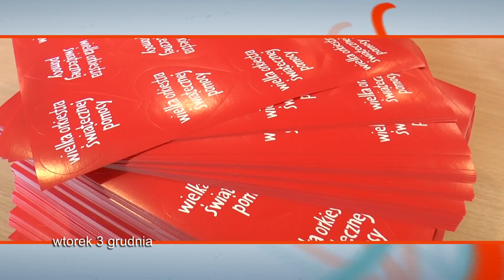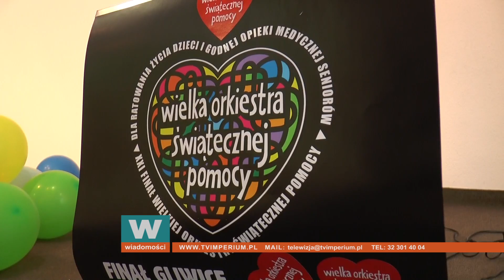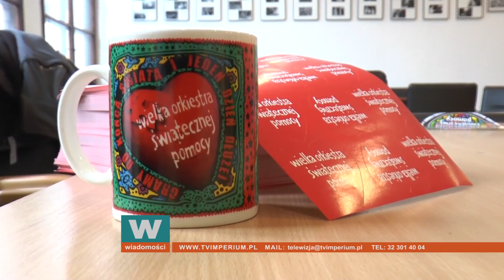131203 WIADOMOŚCI / DO DWÓCH RAZY SZTUKA? / TECHNOPARK SIĘ POWIĘKSZA / WOŚP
DO DWÓCH RAZY SZTUKA?
TECHNOPARK SIĘ POWIĘKSZA
WOŚP STROI INSTRUMENTY

Miasto po raz drugi spróbuje sprzedać budynek przy ul. Mitręgi. Cena wywoławcza dawnej siedziby dyrekcji huty została obniżona z 7,5 mln zł na 6,7 mln zł.

WOŚP STROI INSTRUMENTY
Gliwicki sztab W.O.Ś.P. szykuje się do finału. 12 stycznia na gliwickim rynku stanie duża scena. Ale koncertów będzie można posłuchać też na czterech mniejszych scenach, które staną na satrówce.

TECHNOPARK SIĘ POWIĘKSZA
W pobliżu istniejącego budynku ma powstać nowy, wart ponad 4,5 mln zł.